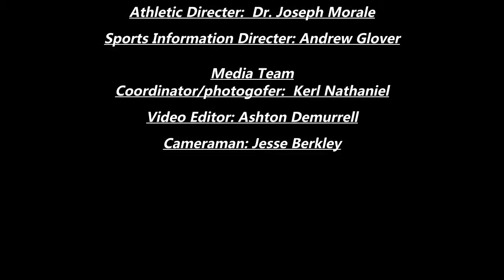NAIA Track & Field Championships Day 2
Highlights from Wiley College men's and women's track and field teams' second day at the NAIA  Championship.